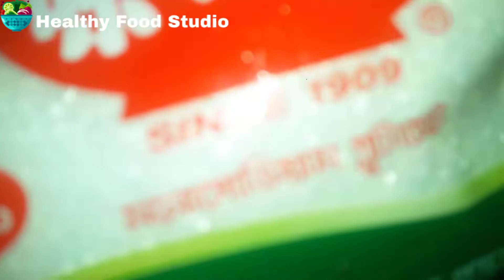বাবুর্চিদের হাতে বিয়ে বাড়ির চাইনিজ সবজি রেসিপি|| Biye Barir Sobji Recipe||Chinese Vegetable Recipe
Please comment if any suggestion.